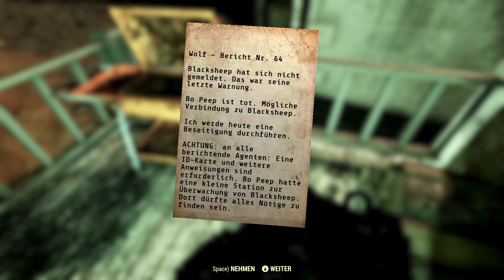Fallout 76 German Multiplayer #17 Endlich habe ich es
Let's Play Fallout 76 German Deutsch Gameplay Online Multiplayer Koop Coop Open World Survival
Stählerne Dämmerung“ ist das kostenlose erste Kapitel der neuen Questreihe um die Stählerne Bruderschaft. Paladin Leila Rahmani und ihre Truppen aus Kalifornien wollen in Appalachia einen Stützpunkt errichten. Arbeiten Sie mit den anderen Fraktionen zusammen – oder gegen sie. Besuchen Sie Siedlungen mit neuen NPCs und schalten Sie mächtige Waffen und Rüstung der Stählernen Bruderschaft frei. Werden Sie Teil der Mission, die Gesellschaft wieder aufzubauen und wertvolle Technologie zu sichern, und entscheiden Sie, wie sie eingesetzt wird.

Quelle:  Steam